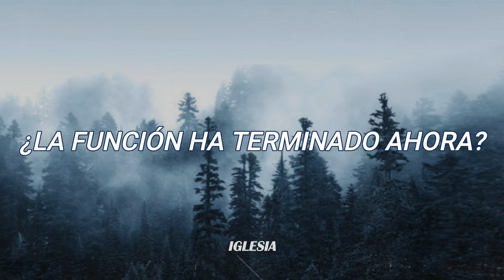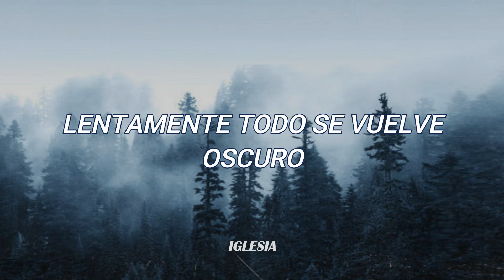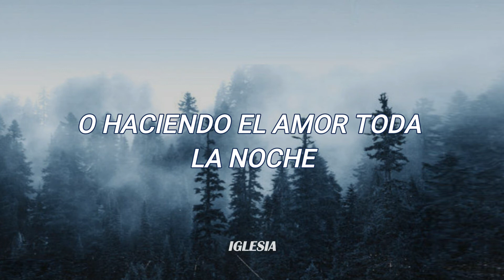Axel Johansson - Do Or Die 《Subesp.》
ᵂᵉˡᶜᵒᵐᵉ ᵗᵒ ᵐʸ ᶜᵃᵛᵉ  ᵕ̈

 🏷 Única etiqueta:

                 Erilea; Adarlan.

➛Letra original:

₀﹕₂₂ ●─── ₁﹕₃₇

Wait
Has the show come to an end now?
Empty seats and velvet roll down

But if I never let go
If I never ever try
If we keep slamming doors
Or making love all night
Am I just afraid to be alone
Or too scared to join the show
For you and I
We do or die

Dont sleep away the daylight
I know the dark won’t guide me home
Its gonna be alright
You’re gonna lead me right back home

Wait slowly everything turns black now
Only shadows in this ghost town

Oh oh
Oh oh (we do or die)